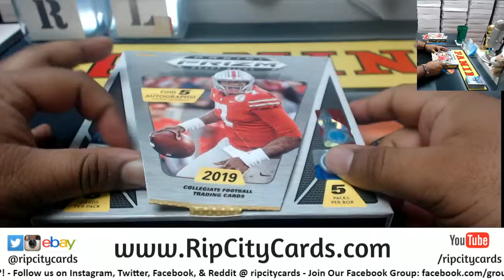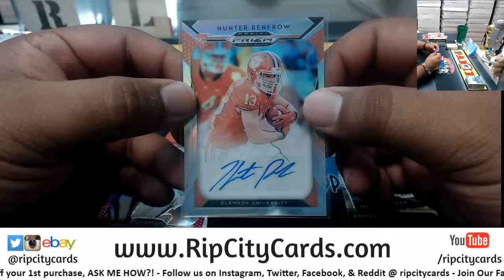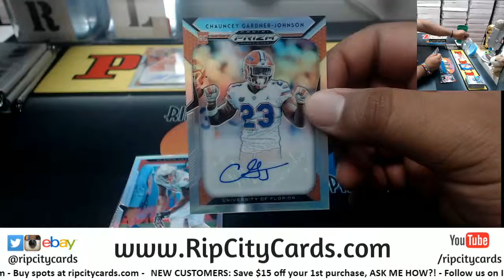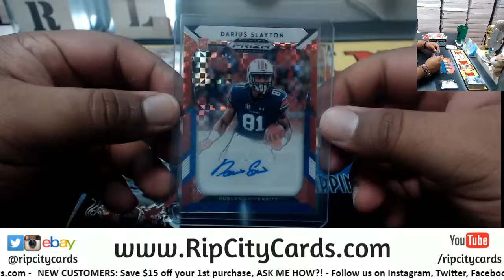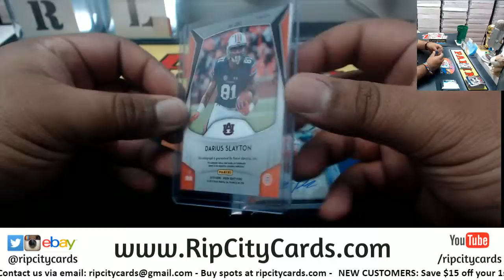2019 Prizm Draft Picks Football Personal Box Mark B. #2 RCC